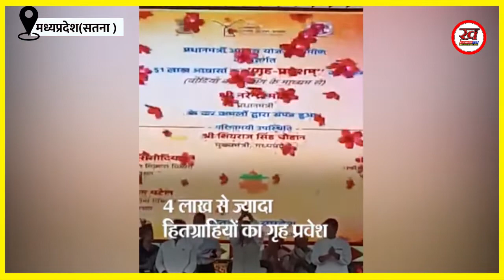PM ने 4.5 लाख परिवारों को करवाया गृह प्रवेश ?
देशभर में पीएम किसान समृद्धि सेंटर के रूप में दुकानों को विकसित किया जाएगा। यहां ड्रोन भी किराए पर मिलेंगे। अब हर खाद 'भारत' नाम से मिलेगी, कीमत भी दर्ज होगी। बोरी पर दर्ज कीमत से ज्यादा दाम किसान को देने की जरूरत नहीं है।

यह बात प्रधानमंत्री मोदी ने कही। शनिवार को धनतेरस पर उन्होंने मध्य प्रदेश के साढ़े 4 लाख परिवारों को पीएम आवास योजना के तहत नए घर में गृह प्रवेश करवाया।​ वे​ सतना में हुए​​​​ मुख्य कार्यक्रम में वर्चुअली शामिल हुए।